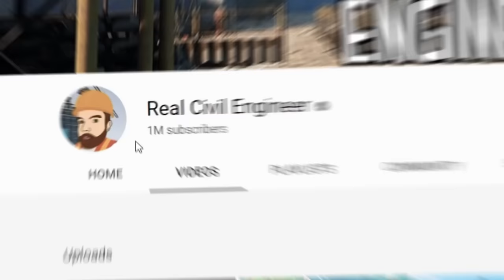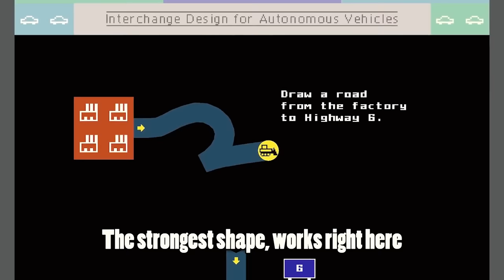Truss me, I'm an Engineer (1,000,000 subscriber special)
It was about time for a Real Civil Engineer face reveal right?!

What an achievement, thank you all so much! This has literally been a dream come true to me, I'm so happy and proud to say that this is my job and I absolutely love doing it. I literally couldn't have done it without you either, yes you the person reading this, so thank you so much for taking the time to watch my content- I truly appreciate it!

This video may not look like much but technically it's been nearly 2 years in the making, the song writing and recording (thanks to Jack Chapman for helping) and video editing (thanks to Schmichael) has taken a few solid months too, so I hope you guys think it's worthy of such an incredible milestone! I hope I have done the original version proud!

There is also an alternative version of this video, with 100% of me playing the instruments, available exclusively to YouTube Members and Patreons (Graduate tier and above).

If you want to listen to the song on repeat then it should be available on all major streaming platforms, and I'll be adding an instrumental version without my awful singing should you want to do karaoke! Just search for "Real Civil Engineer" as the artist!

Anyway I guess this is where I say Peace, Love and a MILLION BLOOMIN' SUBSCRIBERS!!!

LINKS!